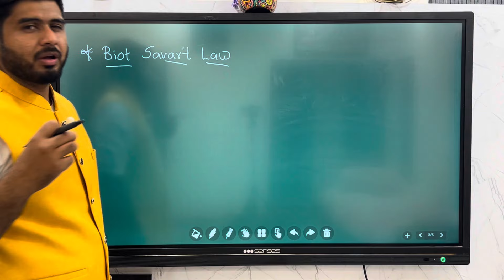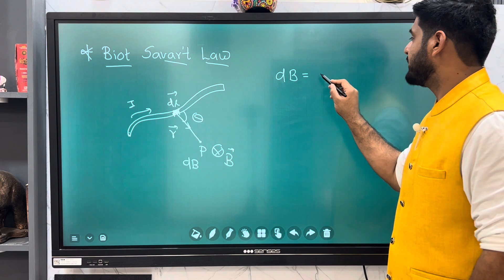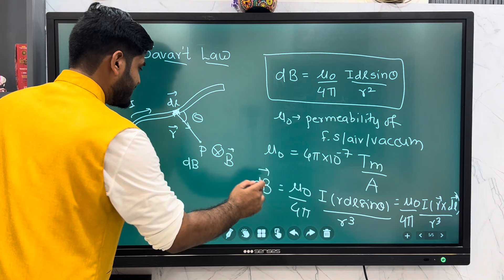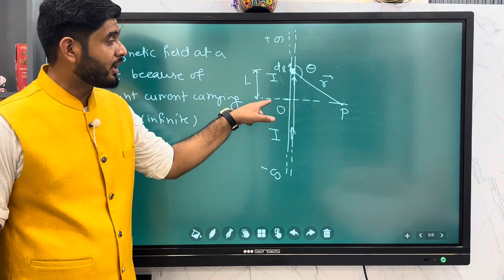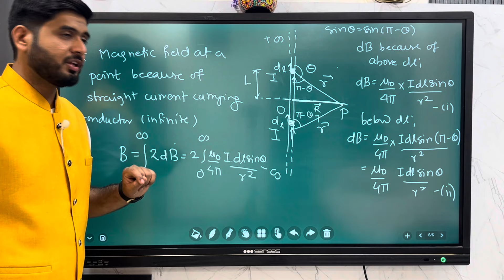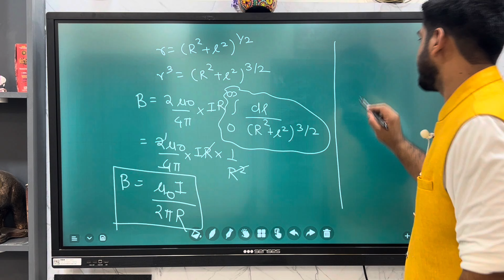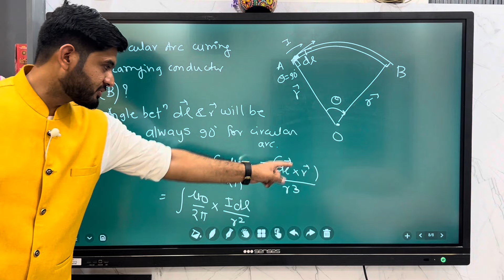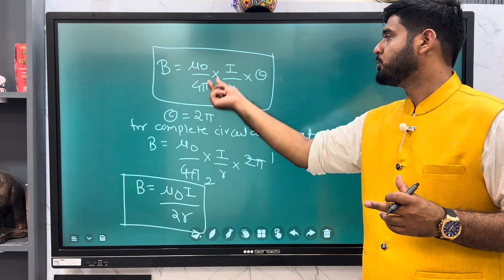Lecture 6: Moving Charges and Magnetism / Magnetic Effect of Current [JEE/NEET/MHTCET/HSC Board]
Beginner Lecture Series to solidify your fundamentals and boost your preparation for competitive exams.